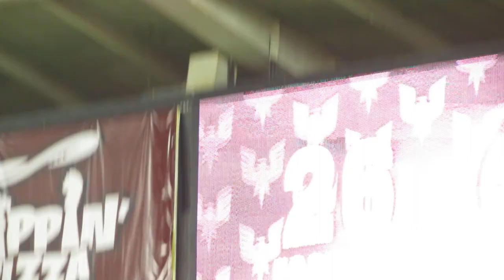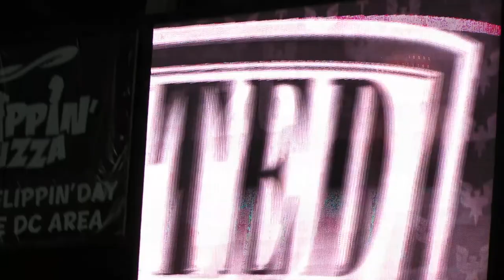Diving Header DC United GOAL by Lionard Pajoy in Home Opener vs. Real Salt Lake, March 9, 2013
Brilliant Diving Header DC United GOAL by Lionard Pajoy in Home Opener vs. Real Salt Lake for the winnnnn!!